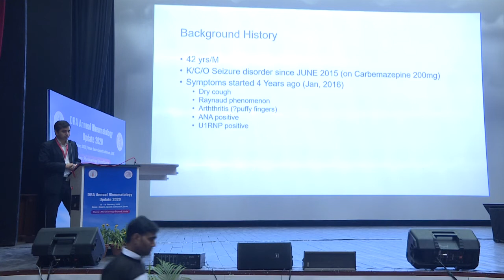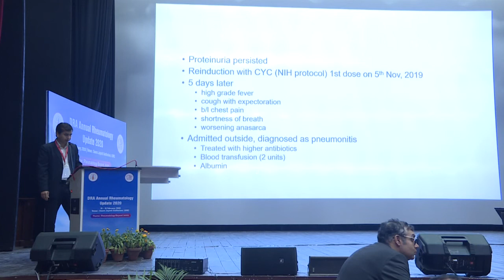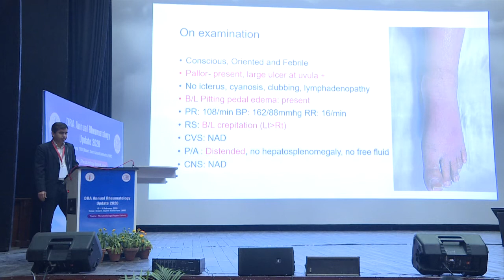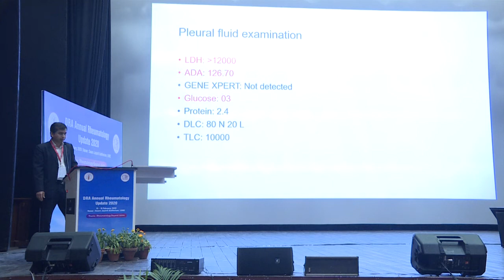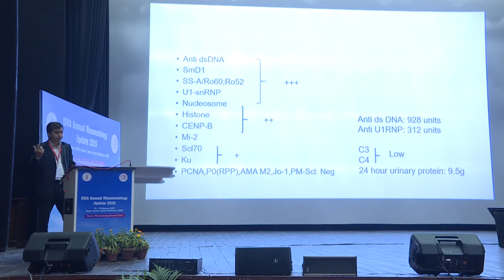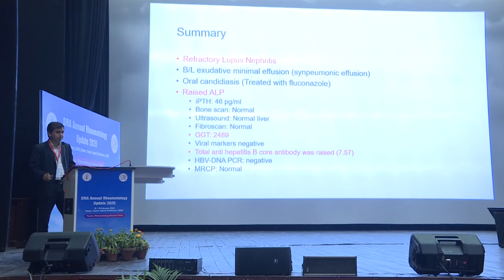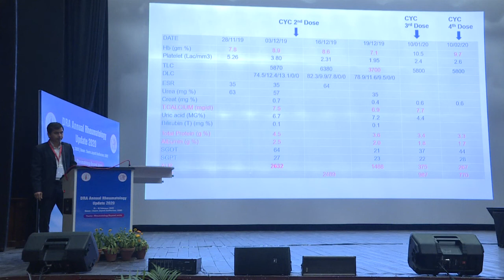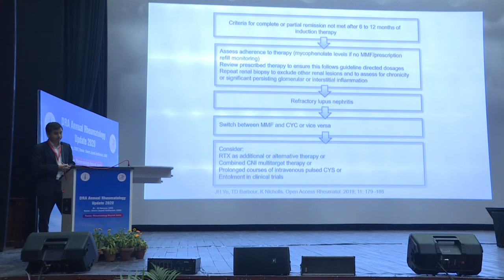Challenging Cases Rheumatology : Dr. Danveer Bhadu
DRA Annual Update 2020: “Rheumatology Beyond Joints” Day 2 (Sunday 16th Feb 2020)
Swarn Jayan Auditorium, LHMC, N. Delhi-110001